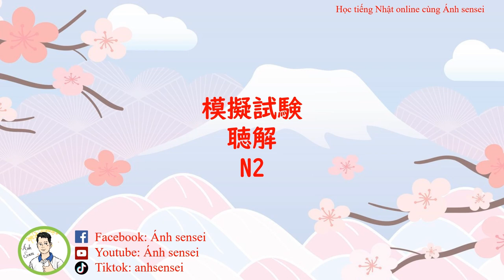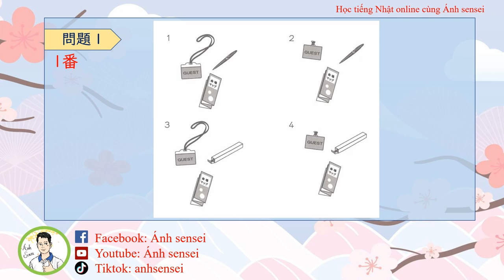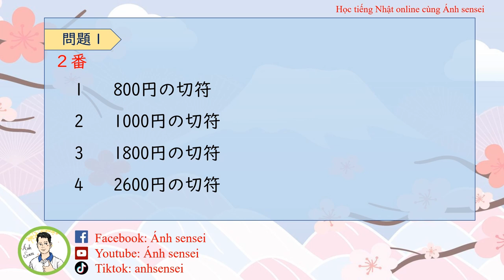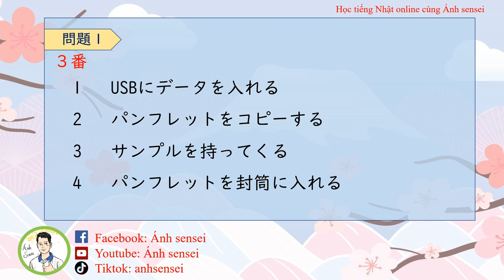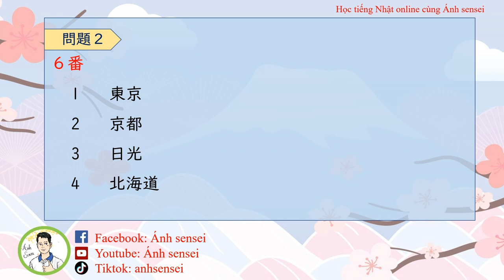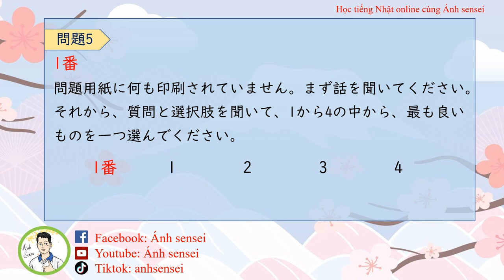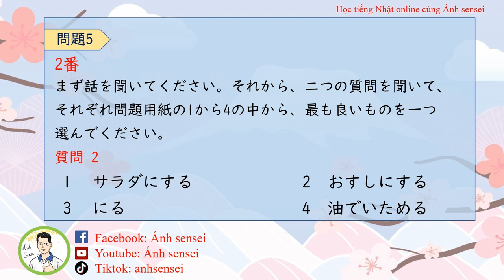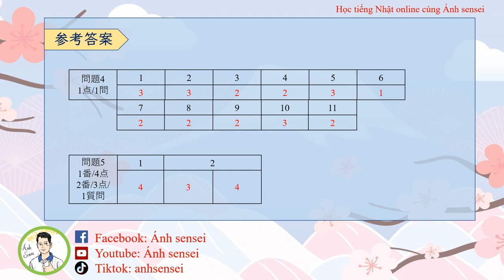Luyện thi JLPT N2 7/2024 - Đề Nghe hiểu 10